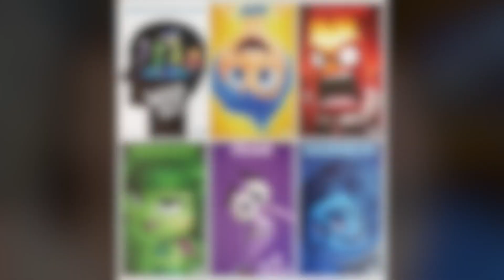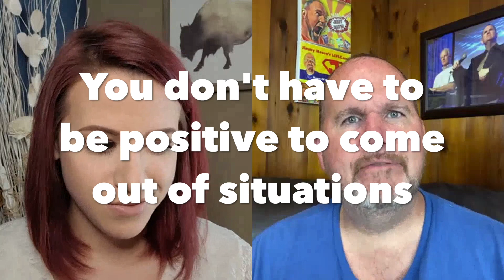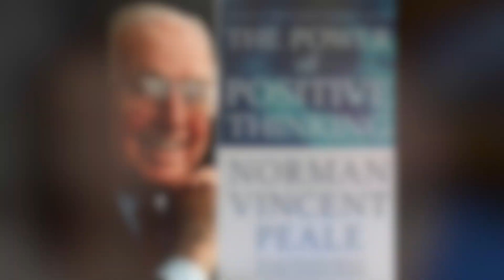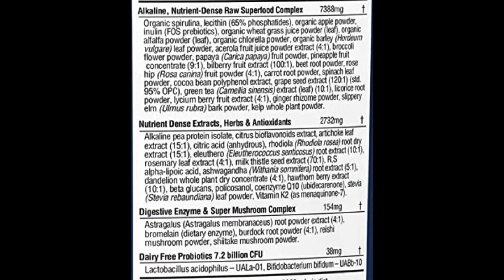One Step Deeper (Episode 23): No One Can Be Happy All The Time (Toxic Positivity)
One Step Deeper Podcast with Jimmy Moore & Brittany Davis⁣
Don’t miss the YouTube premiere on Sunday at 4PM EST!

Best friends and cohosts Jimmy Moore and Brittany Davis take you deeper down the rabbit hole of conversation on mindset, belief, and living life than you’ve ever heard before on a podcast.⁣⁣⁣
In Episode 23 of One Step Deeper, Jimmy and Brittany take on the subject of the extreme version of positivity. While there’s nothing wrong with feeling the joy and happiness that comes from a positive attitude, it becomes toxic when that is the only acceptable emotion you’re allowed to express. Tune in to this episode where Jimmy and Brittany dive deep into the heavy role of people online, the Christian religion, And other well-meaning but misguided people who think they’re happy all the time (you’ll find out why they really aren’t). DON’T MISS THIS EPISODE!
Go check us out on Apple Podcasts, Spotify, Alexa, and wherever you listen to podcasts airing on Mondays. You can also listen at OneStepDeeperPodcast.com. ⁣